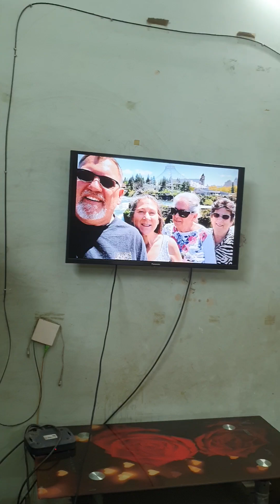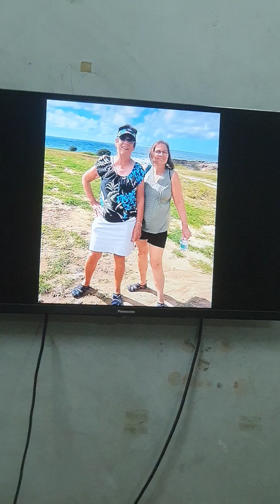Mrs. Agnes Hubble's (U.S.A.,) Memorial Service at FAITH BAPTIST CHURCH, SPOKANE, WA.